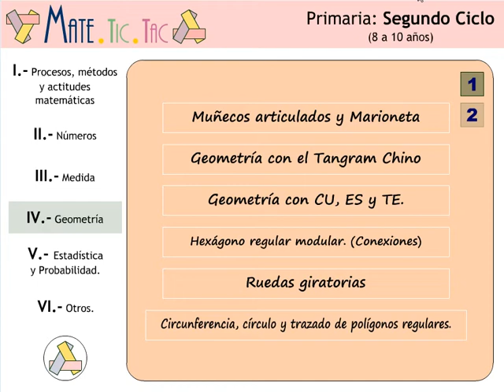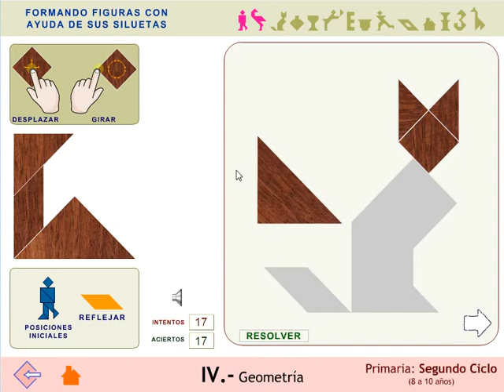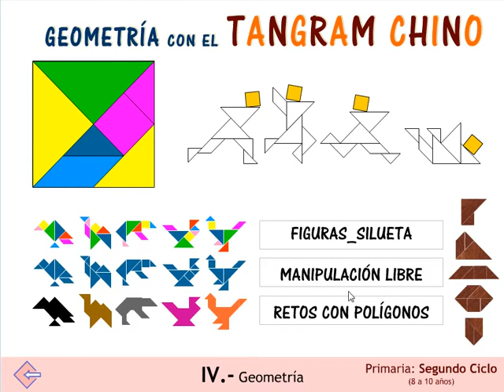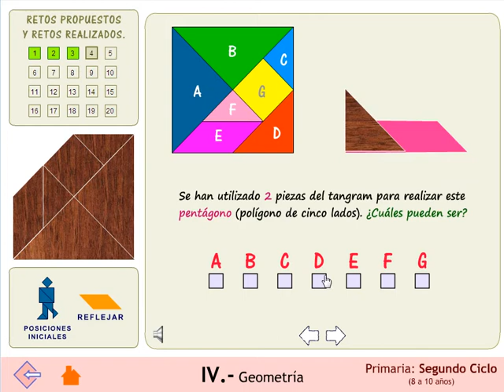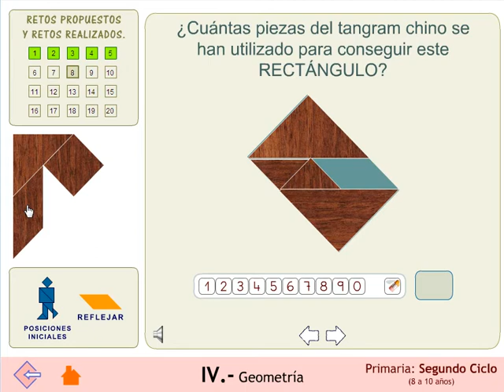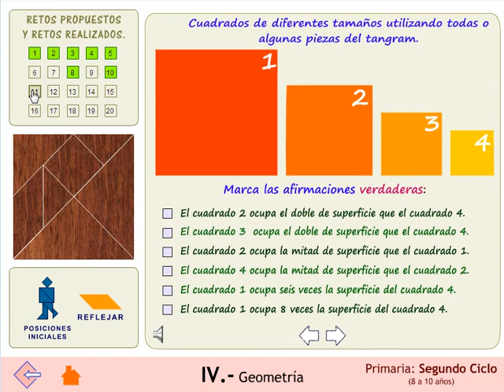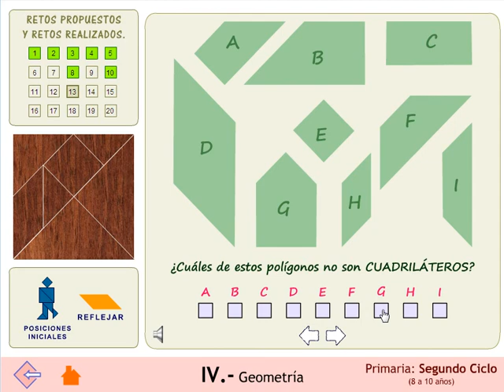Geometría con el tangram chino.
Tangram chino virtual. Manipulación libre y amplia propuesta de retos geométricos.
Versión virtual interactiva del famoso y conocido TANGRAM CHINO ofrecida en el Proyecto MATE.TIC.TAC Además de permitir el diseño libre, se proponen y corrigen retos relacionados con la formación de figuras propuestas. Pero lo que lo hace más más novedoso y original es que propone veinte interesantes retos geométricos interactivos para niños/as a partir de 8 años.